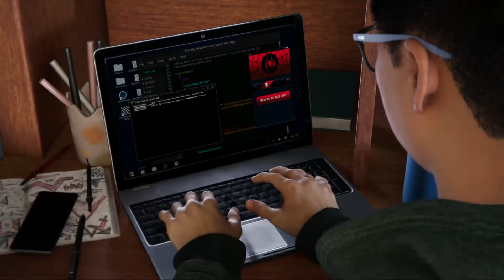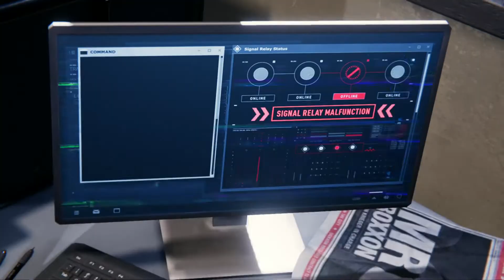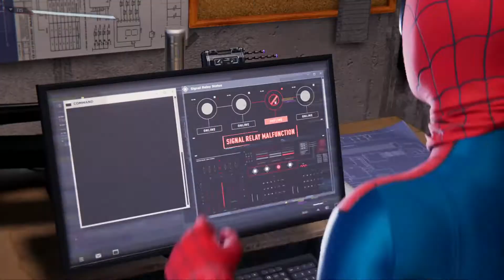Spiderman Miles Morales - La última navidad del Spiderman / Cap.-3